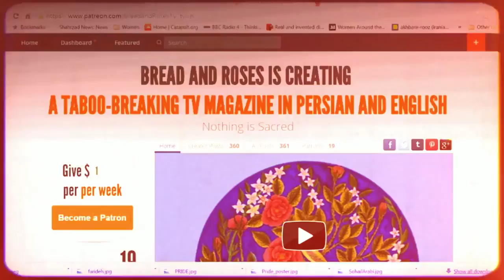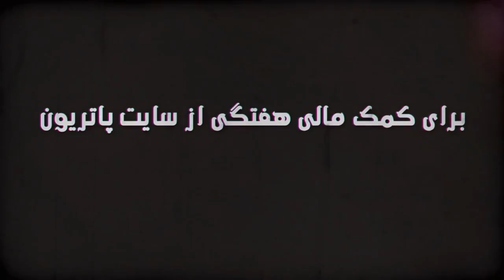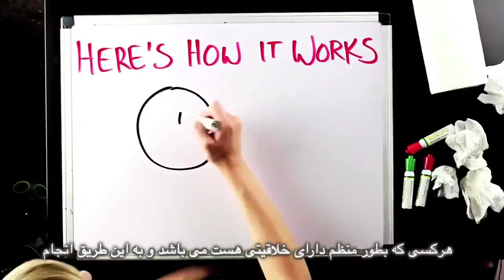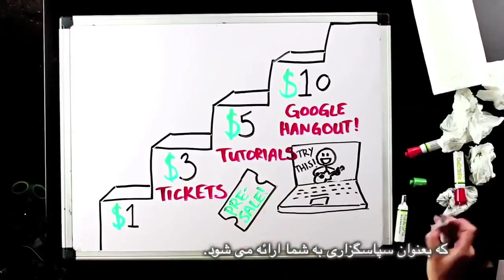Freethinkers in Lebanon must be supported, Bread and Roses TV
Freethinkers in Lebanon must be supported
Special Bread and Roses Interview with Freethought Lebanon activists:
Mario Ramadan
Sami Abdullah
Mazen Bou Hamdan
Translation: Mohammad Basham
Subtitles: Bahram M
Editor: Fariborz Pooya
Producer: Maryam Namazie
SUPPORT BREAD AND ROSES WITH AS LITTLE AS $1 A WEEK: